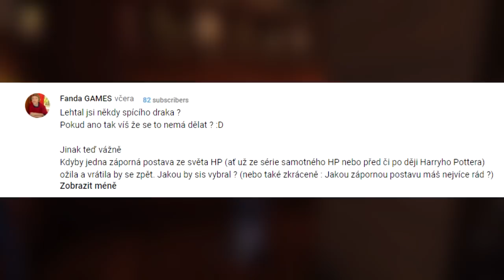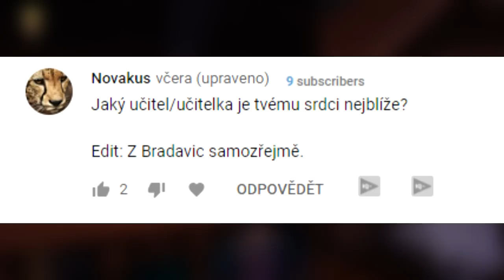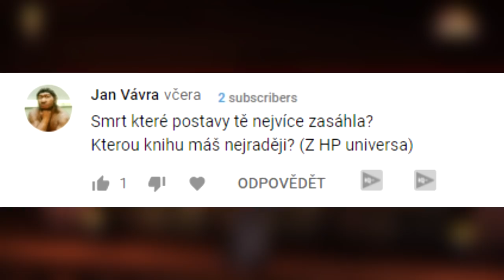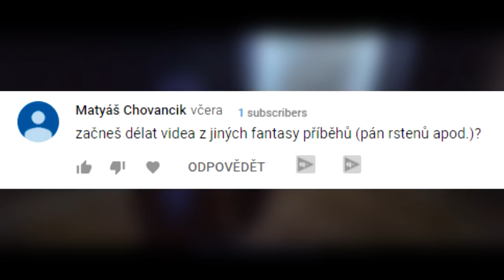KTERÝ DÍL HARRYHO POTTERA MÁM NEJRADĚJI? [OKOUZLUJÍCÍ OTÁZKY #1]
V tomto videu jsem se rozhodl odpovídat na vaše otázky ohledně světa HP, tak doufám, že se dozvíte vše, co vás zajímalo.